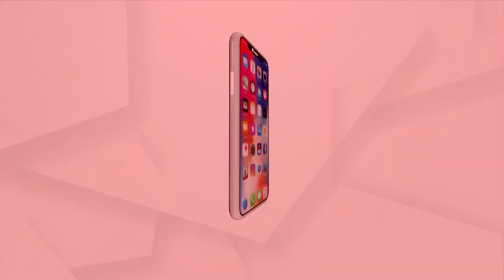MLA Sura Routray's Son Suspended From Congress